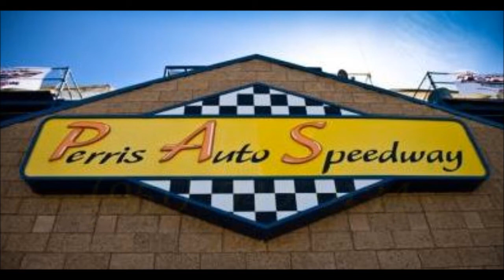9/11 Veterans @ Night of Destruction #1 ~ March 29, 2014 @ Perris Auto Speedway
9/11 Veterans @ Night of Destruction #1 ~ March 29, 2014 @ Perris Auto Speedway

18700 Lake Perris Dr.